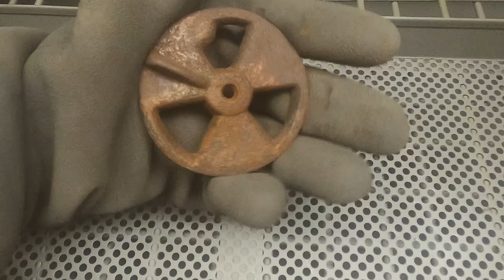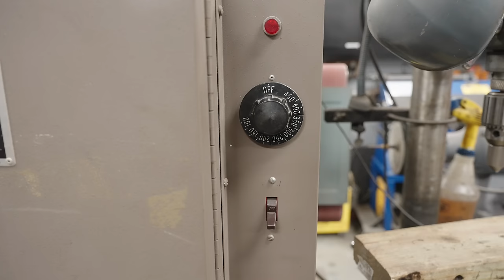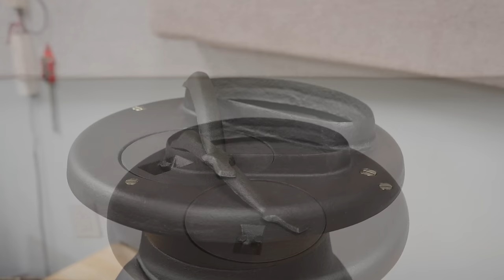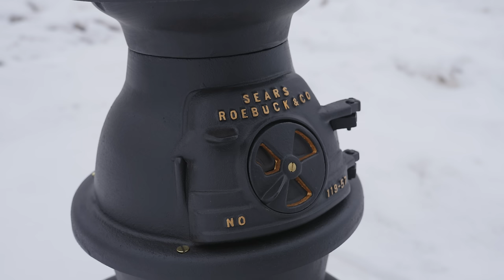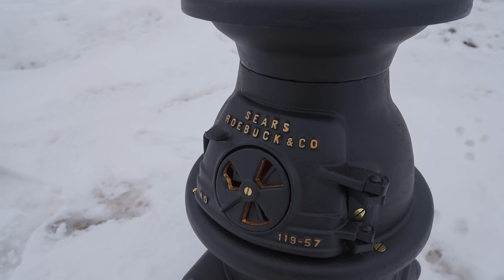Potbelly Stove Restoration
This stove was found in a passed relative's garage. When I saw it I instantly new if would be a great restoration video. I didn't realize how badly the cast iron was damaged. There were chunks missing and huge cracks in multiple pieces. Restorations are boring when all you have to do is sandblast and paint, so I knew it would be even more fun if I had to incorporate another technique like brazing.

Anyway I hate mice and dead mice are even worse.

Products used in video:
Rust-Oleum High Heat Paint
Dupli-Color Universal Gold Engine Enamel